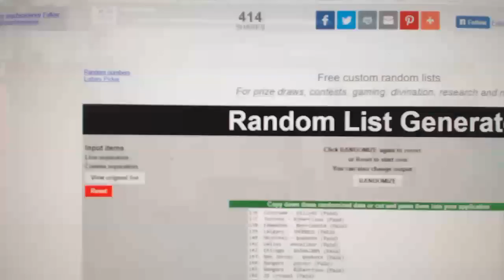February 6th Box Giveaway Random